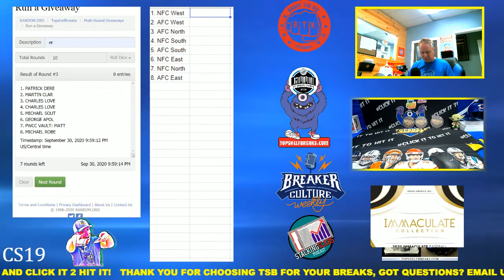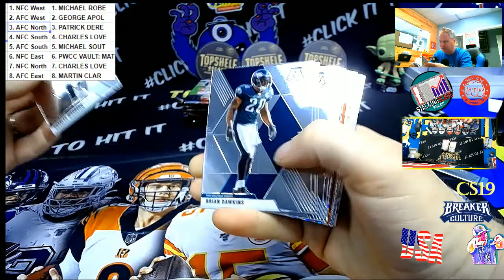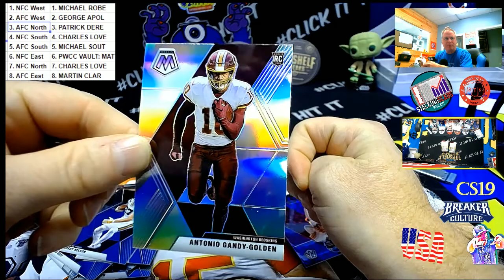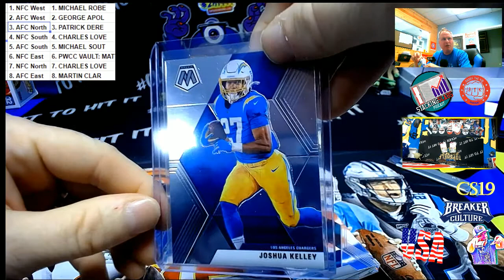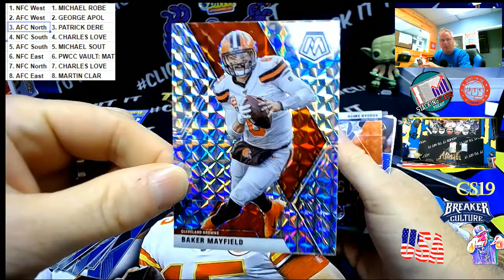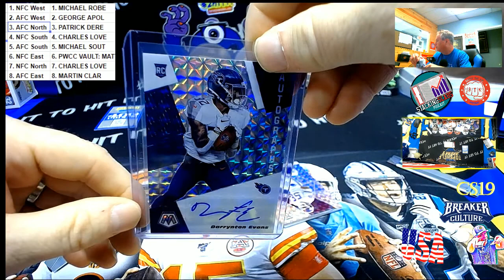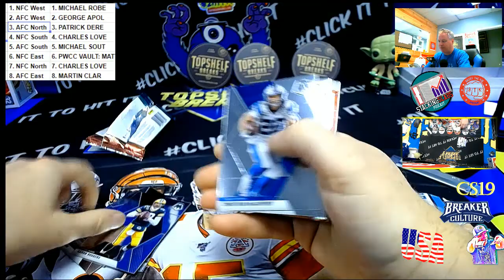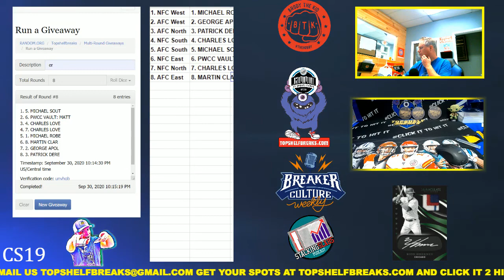MOSAIC HOBBY FOOTBALL WEDS RAN DIV